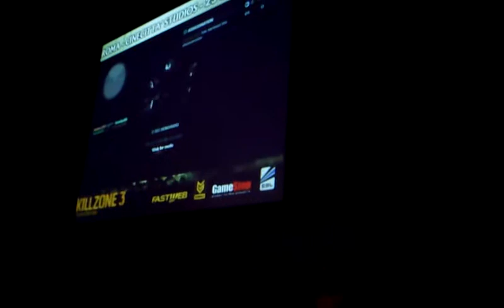Killzone 3 Finals LAN PARTY Rome 2nd match RoC Feat LNI vs IGE "fake one"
Finali Nazionali del torneo ufficiale killzone 3
National Finals killzone 3
RoC feat LNI vs IGE